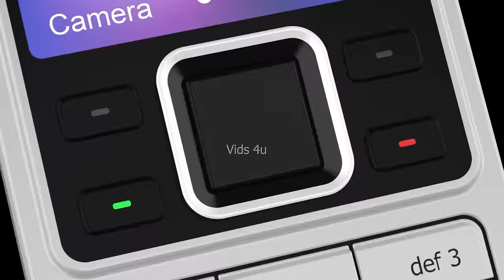New Nokia 3310 Release Date, Price, 7400mAh Battery, 5G, Dual Camera, Trailer, Specs, Nokia 5G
New Nokia 3310 Release Date, Price, 7400mAh Battery, 5G, Dual Camera, Trailer, Specs, Camera, Nokia 5G

*6 Days No Wash? Do Odorless Socks Work?